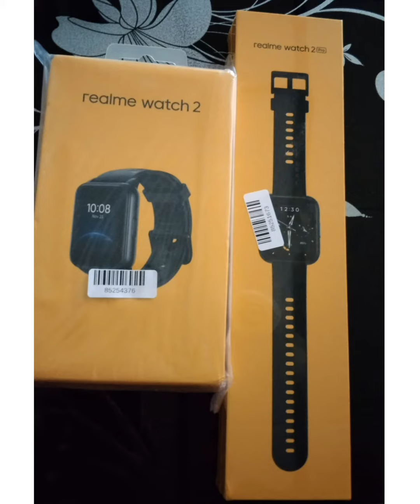2nd Wedding Anniversary (july 10) late upload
July 10 me & hubby wedding Anniversary. late upload coz waiting for his present delayed for delivery.

May God bless us alway
Happy 2nd Anniversary hubby😘🥰😍